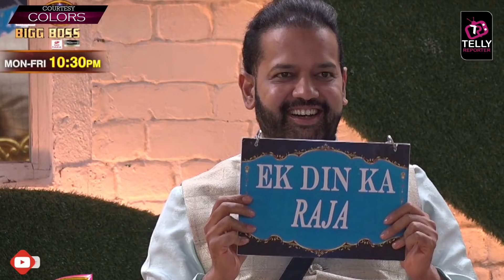Bigg Boss 14: Manu Punjabi The New Captain Of BB House, Rubina Dilaik Out Of Captaincy Race